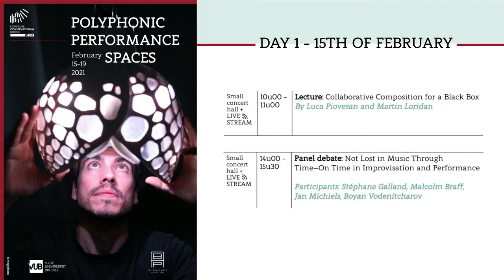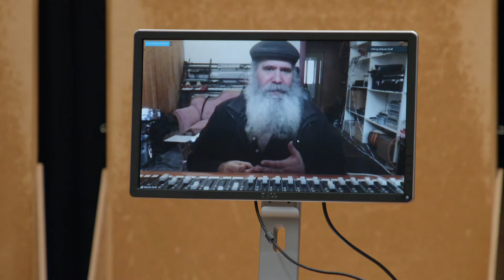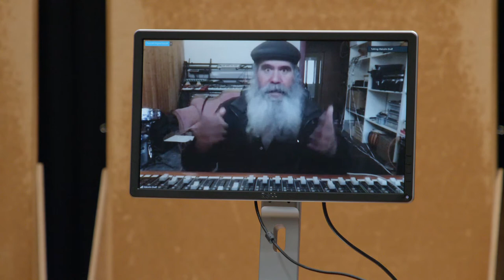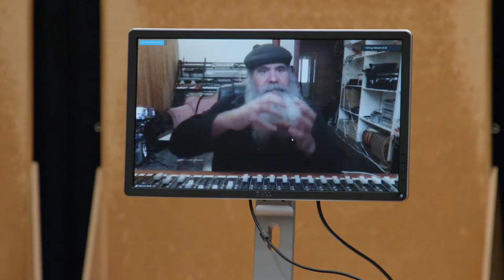Not Lost in Music Through Time - On Time in Improvisation and Performance (LIVESTREAM)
Panel Debate with: Stéphane Galland, Malcolm Braff, Jan Michiels & Boyan Vodenitcharov
Polyphonic Performance Spaces Symposium, Koninklijk Conservatorium Brussel & Brussels Art Platform